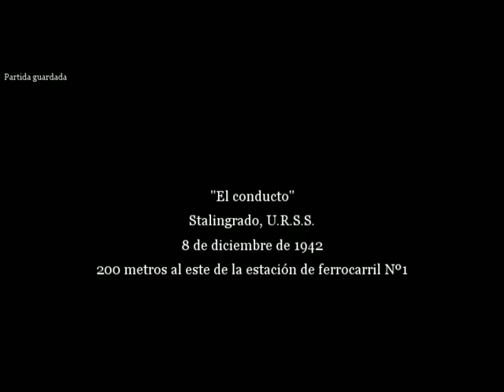EL CONDUCTO, STALINGRADO, U.R.S.S ▪︎ CALL OF DUTY 2 ▪︎ DGAMEPLAYS2000